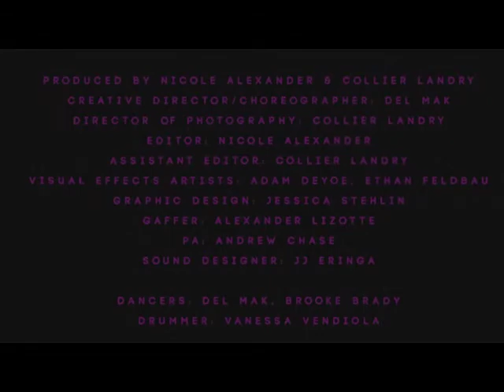Purple Disco Machine ft. Yarbrough & Peoples - Don't Stop The Music 2021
Purple Disco Machine "Don't Stop The Music 2021 | Yarbrough & Peoples 1980 | Disco